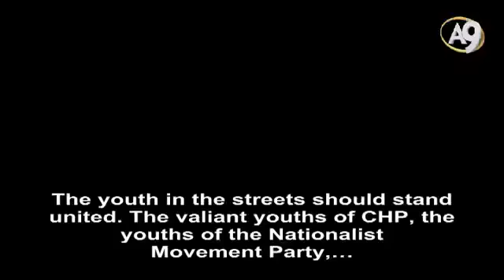Adnan Oktar called the youths of all political parties to stand guard on the night of the coup